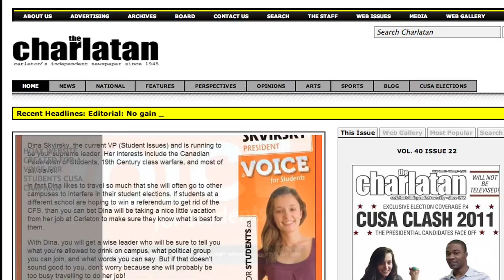CUSA Elections 2011: Shauna Daly, FASS Councillor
Shauna Daly is running for FASS rep on CUSA Council.